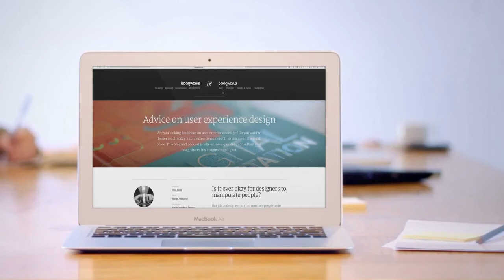Personalised advice on user experience and digital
Whether you run an in-house digital team, own an agency or run a business struggling with the modern digital world, it can be tough. Sometimes you need an outside perspective. Some independent advice.